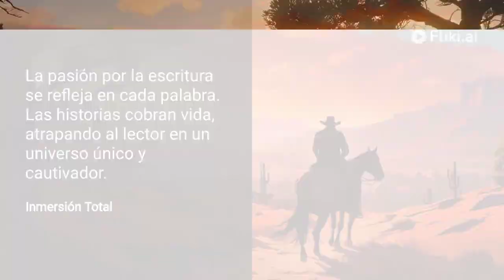red dead redemption 2 el mejor juego del salvaje oeste